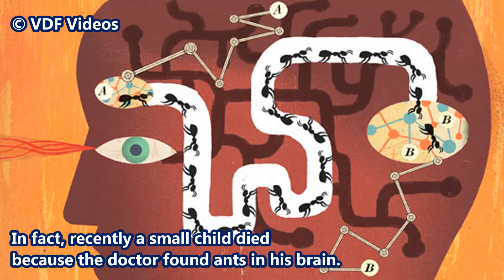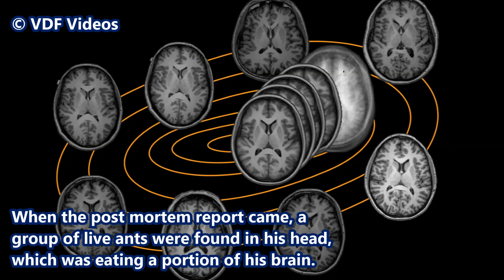जान ले रही है चींटियाँ बच्चों के ब्रेन में घुसकर - Ants Can be Dangerous in brain